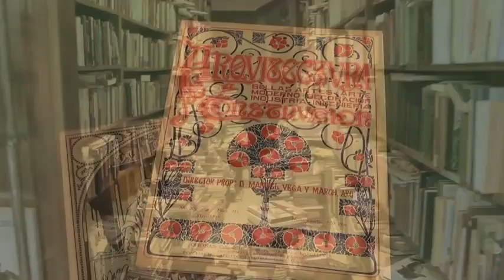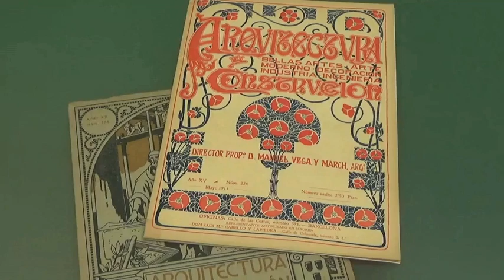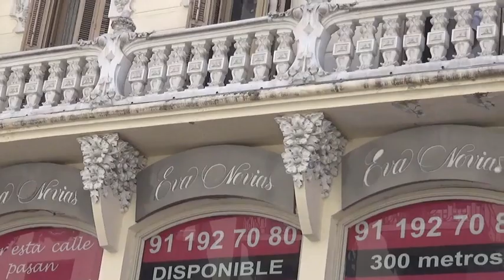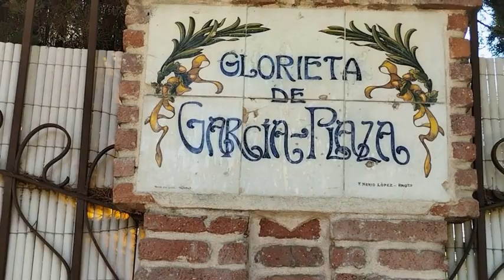MADRID MODERNISTA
CASCOS HISTÓRICOS Nº 28. En Madrid confluyen las diversas modalidades europeas del Art Nouveau. Sin ser propiamente una ciudad modernista, tiene  numerosos ejemplos de esta corriente artística de principios del siglo XX.